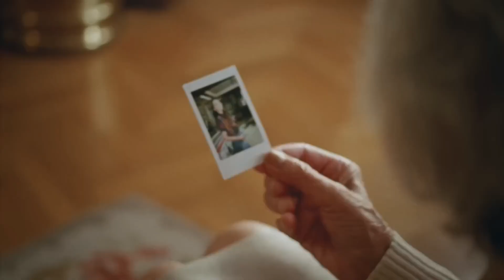El Magazine de Biosfera | (17/05/2024)